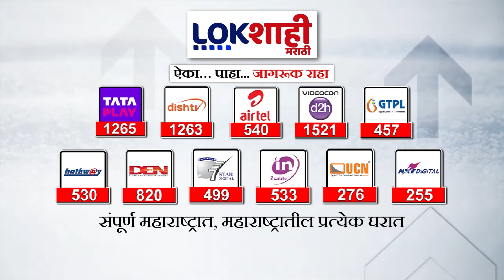Kangana Ranuat : शंकराचार्य अविमुक्तेश्वरानंद यांनी ठाकरेंबाबात केलेल्या वक्तव्यावरुन कंगणाची टीका